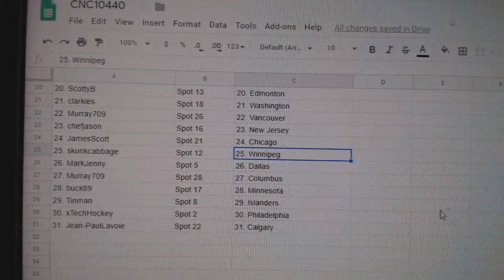Team Randoms - C&C GB #10,440